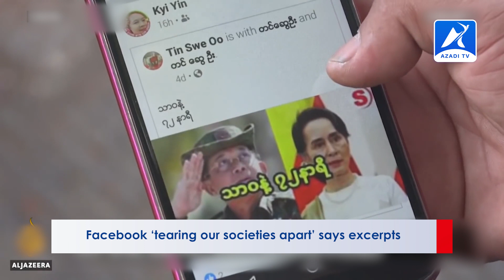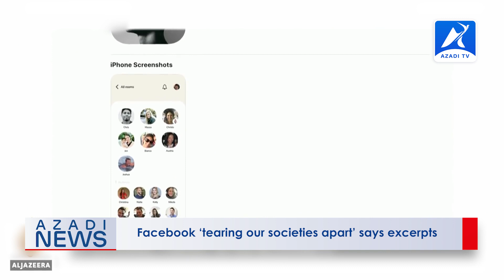Rohingya English News | 06 October 2021 - Azadi TV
Headlines:
1. Bangladesh urges UN again to resolve Rohingya crisis
2. Facebook ‘tearing our societies apart’ says excerpts